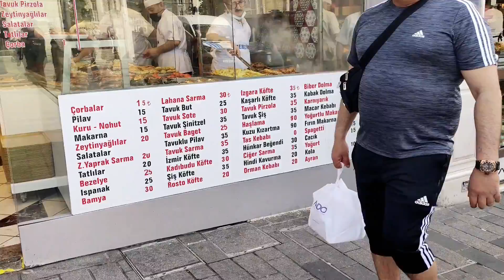My surf to find Turkish street food.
Doner kebap , baklava ,  lokanta (Turkish homemade food) ,tantuni ( Meat sandwich ), kumpir (Baked potatoes and side dishes)